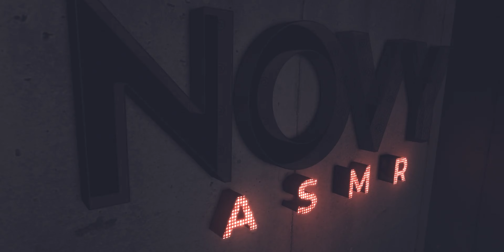Nyemil Sosis Sambal Ijo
🇮🇩 Lucu banget ga sih Sosis Cabe Ijonya? Aku doyan banget tahu guys Nyemil Sosis Sambal Ijo ini karena jadi ingat kotak makan siang waktu aku TK dulu hehehe.

🇬🇧 Aren't these Green Chili Sausages the cutest? I love to snack on these sausages so much because it reminds me of my lunch box when I was in kindergarten hehehe...

🇬🇧 **PLEASE WEAR HEADPHONE to experience ASMR Tingles**
🇮🇩 **SILAHKAN PAKAI HEADPHONE untuk merasakan sensasi Gelenyar ASMR**

Timestamps
00:00 - Intro
00:15 - Soda Drink (Sweet and Sour Soda)
00:39 - First Bite of Green Chili Sausage
01:09 - Story Time
04:01 - Soda Drink (Sweet and Sour Soda)

🇬🇧 What is an ASMR?
ASMR stands for Autonomous Sensory Meridian Response. Its a term for the sensation people get when they watch stimulating videos or take part in other activities, this is an experience characterized by a static-like or tingling sensation on the skin that typically begins on the scalp and moves down the back of the neck and upper spine but others say the feeling is deeply relaxing. If you are the type of person who needs personal attention or things to watch to help you sleep, ASMR videos will help satisfy your needs

ASMR adalah singkatan dari Autonomous Sensory Meridian Response. Ini adalah istilah suatu sensasi rangsangan yang dirasakan seseorang baik ketika mereka menonton video atau mengikuti kegiatan didalam video, ini adalah perasaan yang ditandai dengan sensasi statis atau kesemutan pada kulit yang biasanya dimulai di kulit kepala dan bergerak ke area belakang leher dan tulang belakang bagian atas tetapi sebagian orang mengatakan perasaan itu membuat mereka menjadi rileks dan teduh. Jika kamu adalah tipe orang yang membutuhkan perhatian khusus atau hal-hal yang harus ditonton untuk membantu tidur kamu, video ASMR ini akan sangat membantu  dan memenuhi kebutuhan khusus kamu.

🇮🇩 Jika mau, yuk klik tautan di bawah ini untuk ngobrol bareng atau mungkin peluang untuk berkolaborasi dengan aku 😊